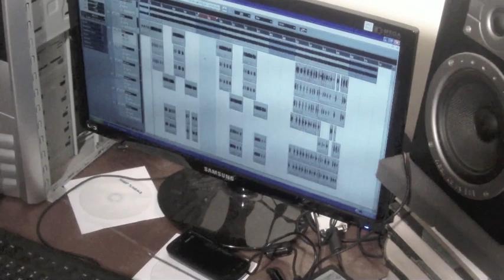The Mixed Race Mixtape Teaser 3 - Falcone & Br@inchild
The final installment of the behind-the-scenes videos of the making of The Mixed Race Mixtape starring Falcone (@FalconeTheMC), Br@inchild (@Brainchild8), Minus (@subtraxion), Hydro (@FameboyHydro), Swiss Swagg (@SwissSwagg) & Foul-Play (@foulplaymusic) featuring production by Brainchild (@Brainchild8), Phiziks (@Phiziks), Blastah Beats, Bangladash, Avi G (@AviGeezy) Sour Beats & So Crates.